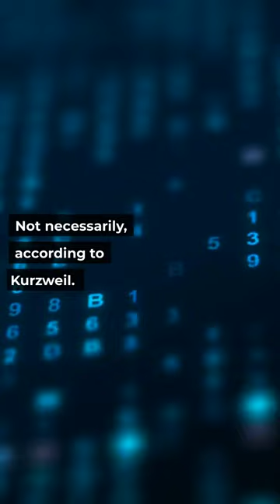💻The Death of Moore's Law & the Future of Computing (Computer Science Debate)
Gordon Moore, one of the founders of Intel, made an observation back in 1965 that every two years the number of transistors that could be put on an integrated circuit would double. This observation came to be known as Moores Law and it has proven to be very reliable over the decades since its publication with transistors doubling roughly every two years . But if we look at our current computing power via Computer science and compare it to where we were just ten years ago we can see that this exponential growth will eventually come to an end, or so we believe. Will the end of Moores Law mean the end of exponential growth in computing?